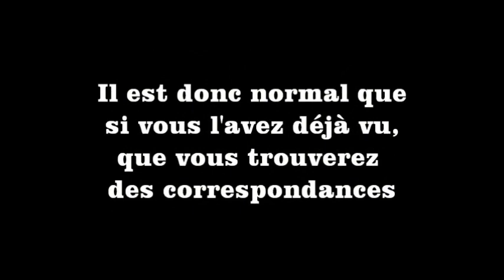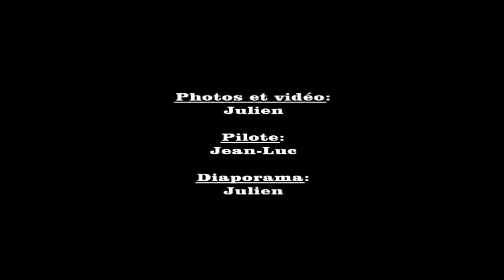Hélicoptère Lama V3 RC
Plusieurs petits films avec un Lama V3 RC

Musique: Throw Panda Bat - La Ballade de Greg Blount (Remix)